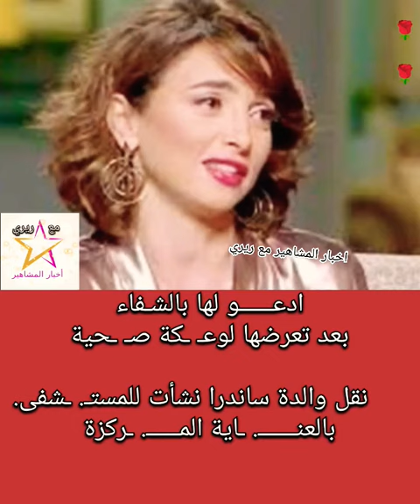والدة سندرا ادعـ ـولها بالشـ ـفاء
ادعــــــو لها بالشـفاء
بعد تعرضها لوعـ ـكة صـ ـحية

نقل والدة ساندرا نشأت للمستـ. ـشفى
بالعنـــــــ. ـاية المــــــ. ـركزة